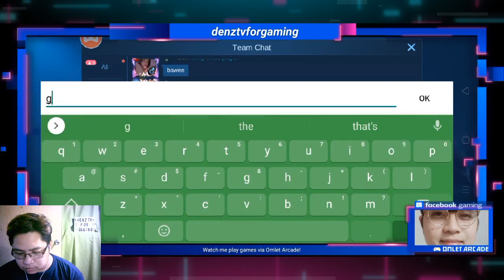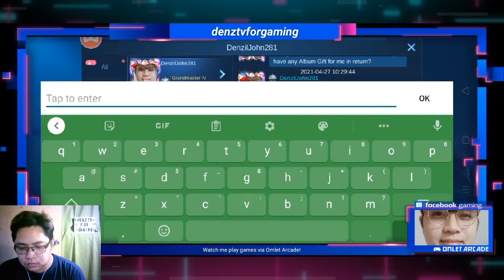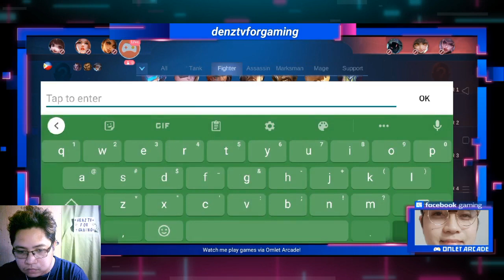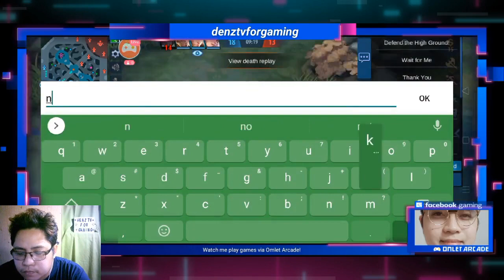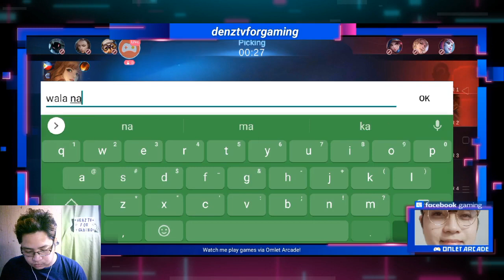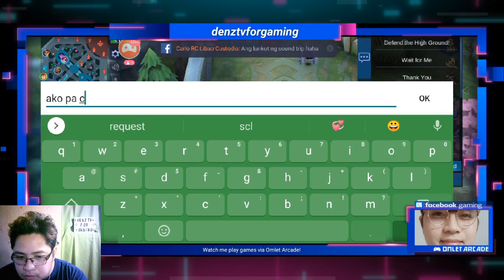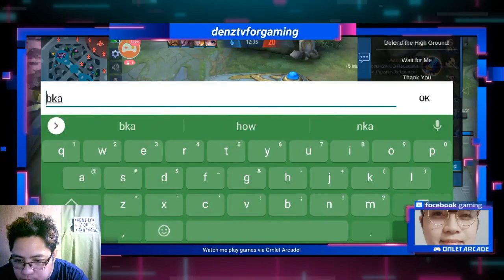Spam Guinevere tayo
Facebook Gaming Live Streaming 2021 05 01

Classic and Rank Game Matches 125